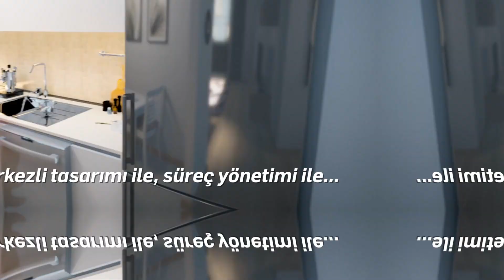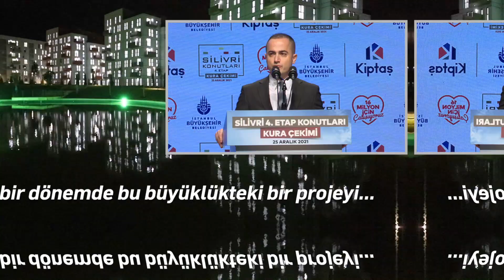KİPTAŞ SİLİVRİ 4. ETAP KONUTLARI HAK SAHİPLERİNE EVLERİNİ TESLİM ETMEYE BAŞLADIK!